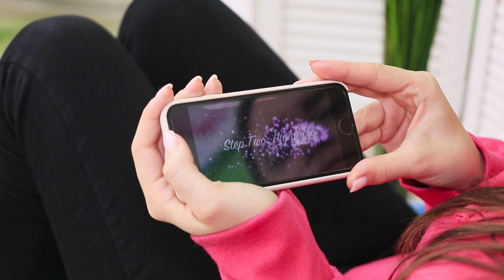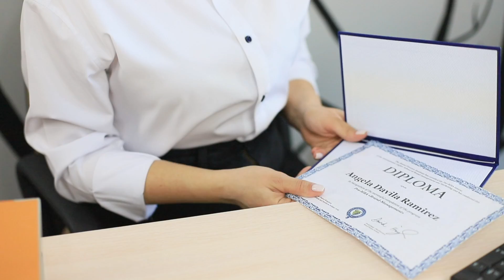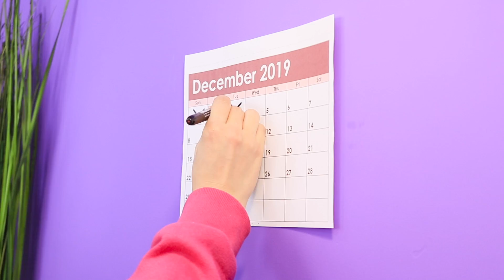Expectations vs Reality / Funny Relatable Situations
Disappointed with an online store purchase? Or maybe you believed the advertisement and bought a useless thing? Yes ... Expectation and reality are sometimes very different.